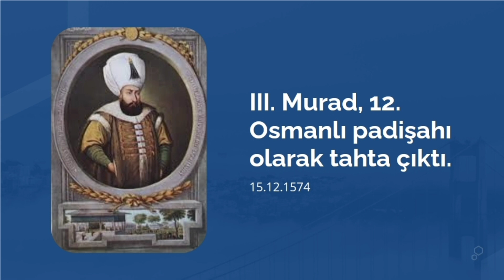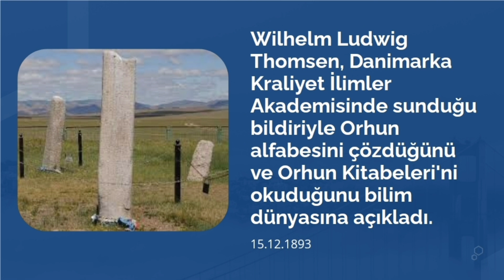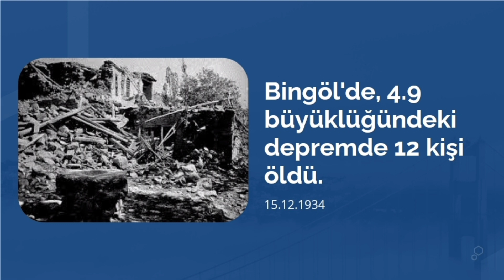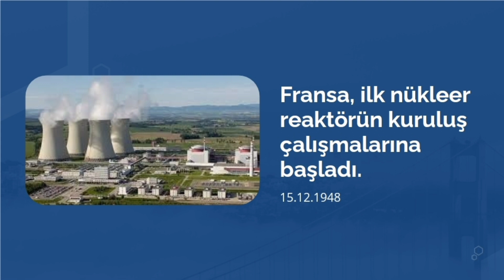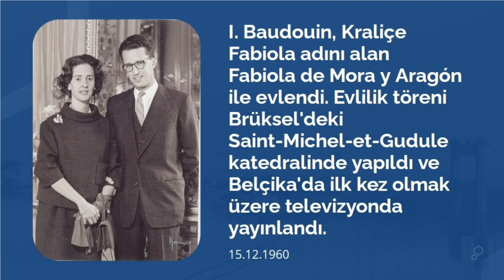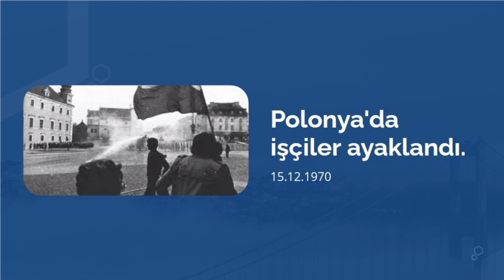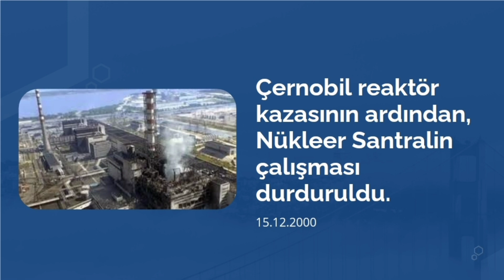Tarihte Bugün Ne Oldu? (15 Aralık)